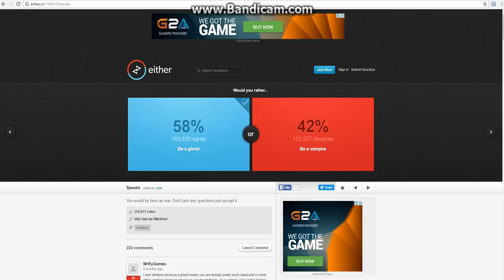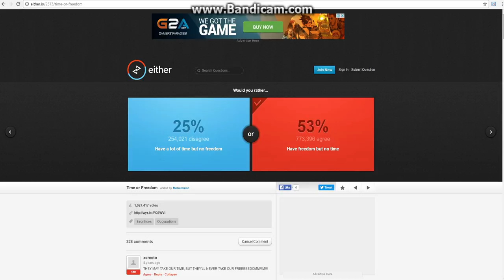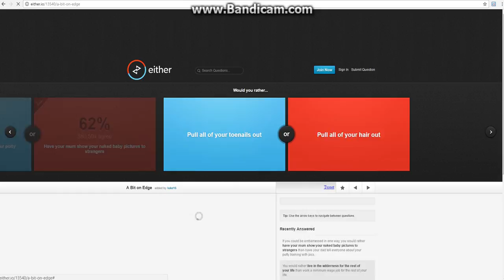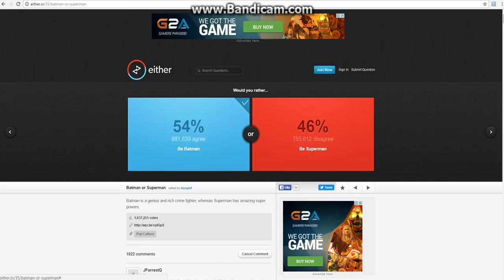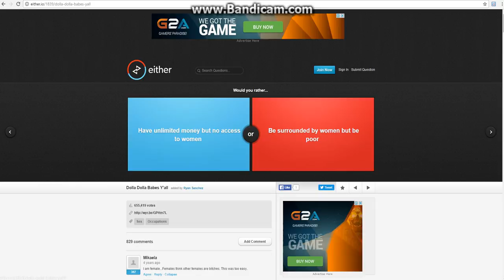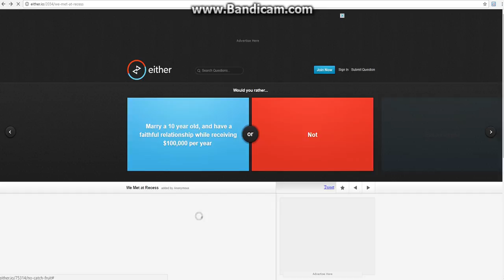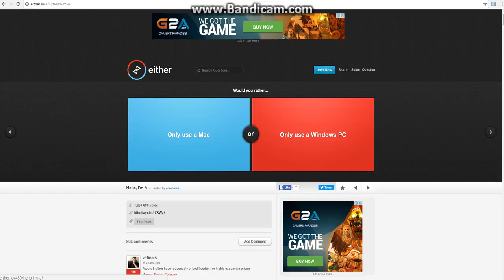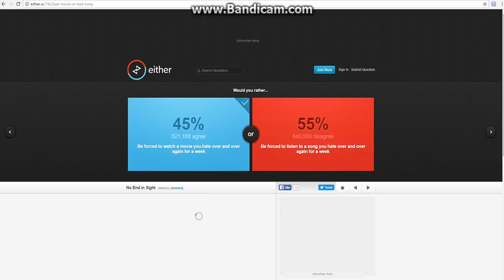BatDoge - Would you Rather #4